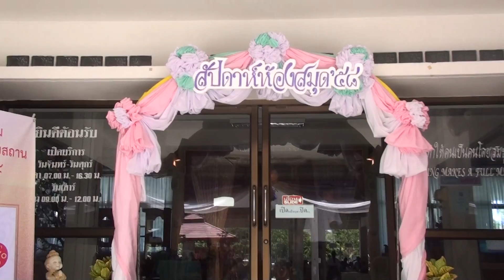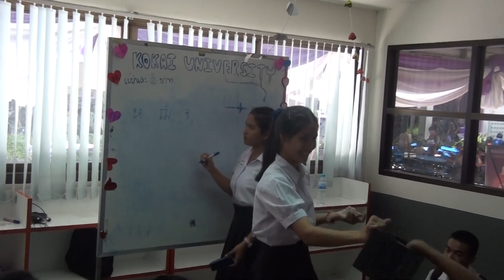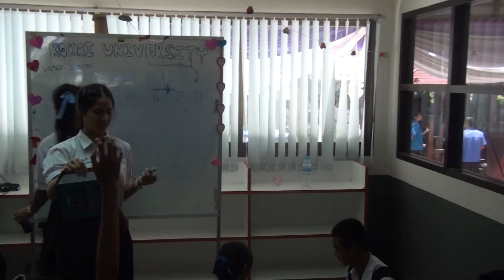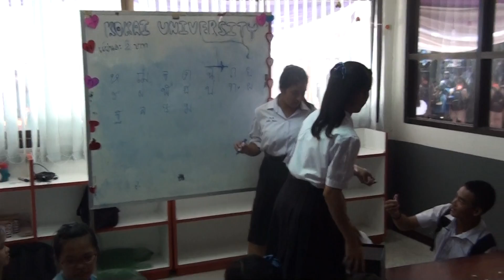มหาวิทยาลัย ก. ไก่ โนนสูงศรีธานี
19 สค 2558 นิทรรศการห้องสมุด